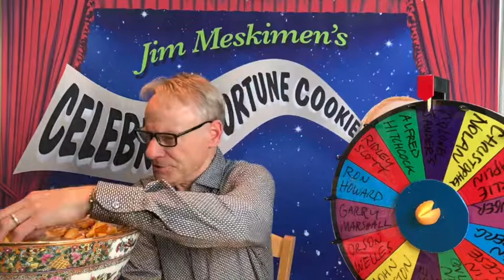Col. Sanders reads Your Fortune | Day 149 | 2019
Master impressionist Jim Meskimen (Impress Me, Parks & Recreation, Whose Line, America's Got Talent) will read you a fortune EVERY DAY in a different celebrity voice for your entertainment!

Backdrop was created by Step and Repeat LA

And please watch Jim Meskimen in IMPRESS ME, a series about impressionists trying to transition into dramatic acting roles, written and directed by Ben Shelton, produced by SoulPancake.  Starring Jim Meskimen, Ross Marquand, Dana DeLorenzo, Angela Kinsey, Piotr Michael, Reggie Brown, Christina Bianco, Amy Castle, and a host of other brilliant impressionists.

Check it Season One on Amazon Prime by clicking